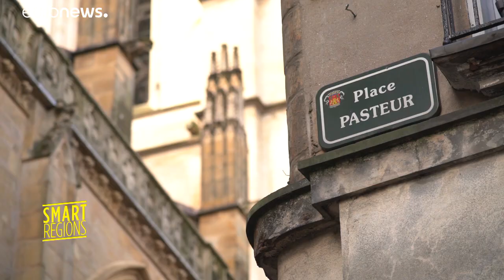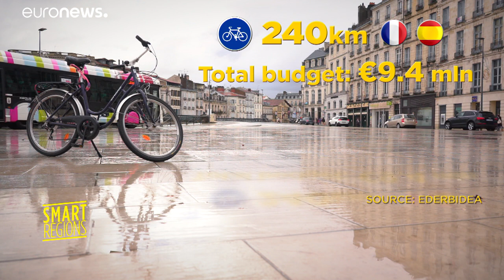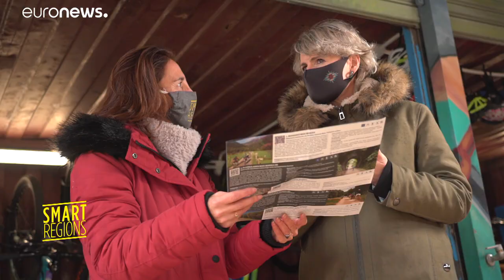Ederbidea rapproche la France et l'Espagne grâce au vélo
Piste cyclable reliant les Pyrénées-Atlantiques, le Pays basque espagnol et la Navarre, le projet Ederbidea soutenu par la politique européenne de cohésion vise à promouvoir l'utilisation du vélo et à améliorer la santé de tous.